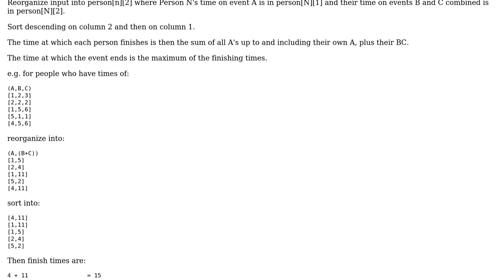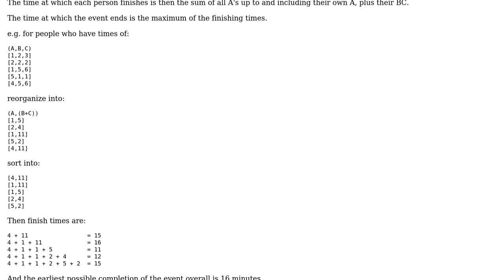Software Engineering: Programming puzzle with constant selection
With thanks & praise to God, and with thanks to the many people who have made this project possible! You are responsible for your own actions.